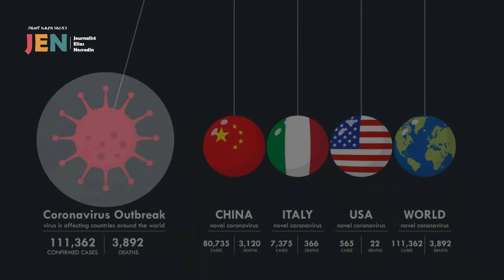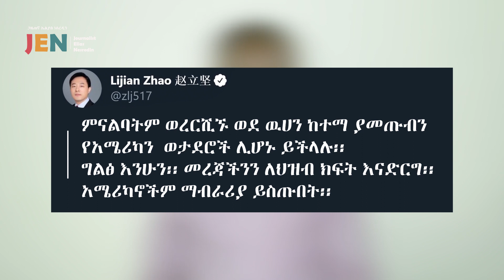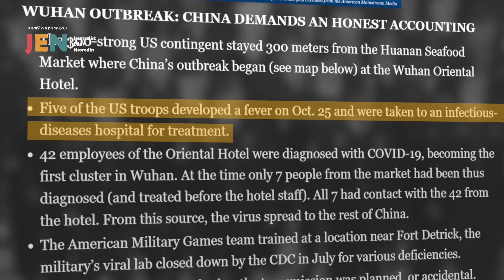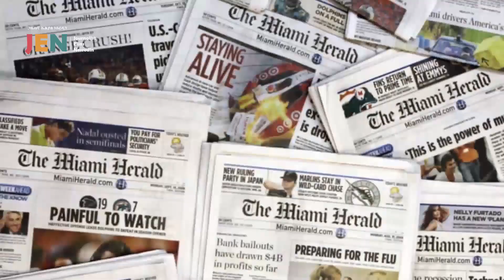የኮሮና ቫይረስ ድብቅ ሚስጥሮች..አሜሪካ እና ቻይና የወለዱት አሳዛኝ መከራ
250 የሚሆኑ የአሜሪካ ወታደሮች ወደ ዉሀን ከተማ ለምን መጡ ? አሜሪካን ውስጥ ያለው የጀርም ላብራቶሪ ለምን ተዘጋ? ቫይረሱ ከሌሊት ወፎች ነው የመጣው  የሚለው ውሸት ለምን አስፈለገ?